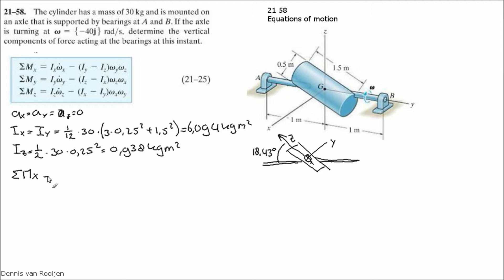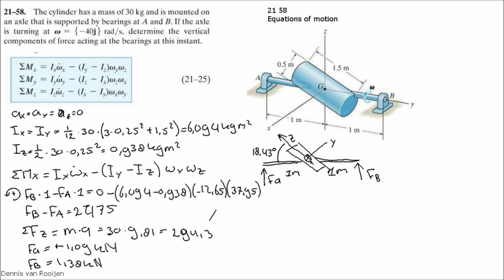21 58 Equations of motion